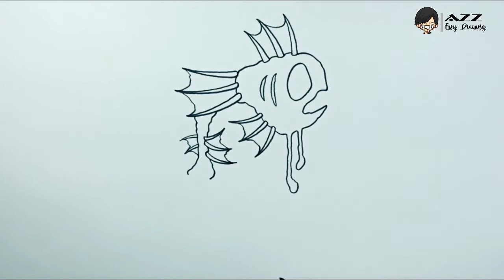Easy Deep Sea Creature Drawing